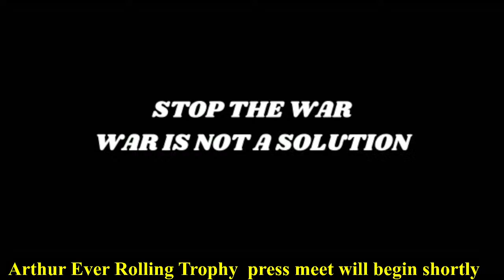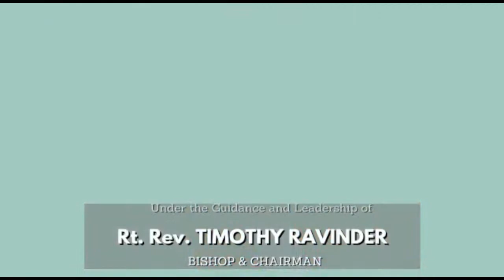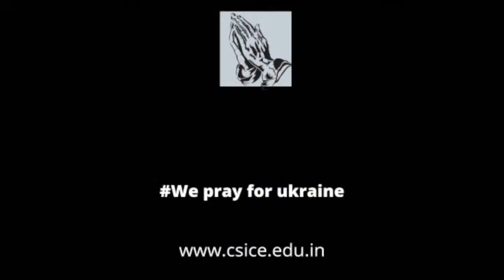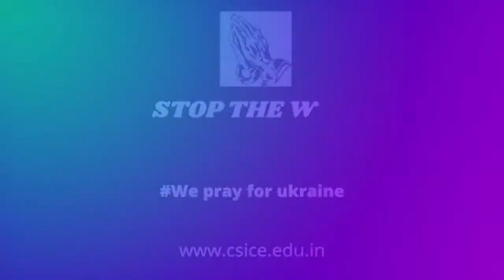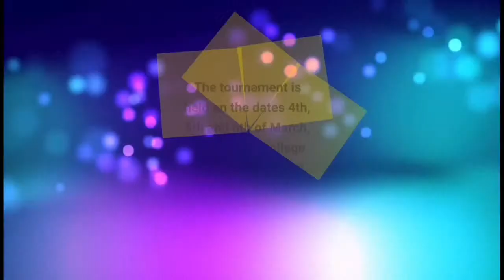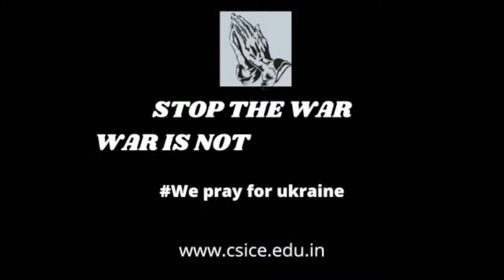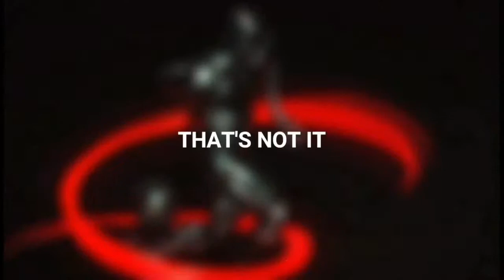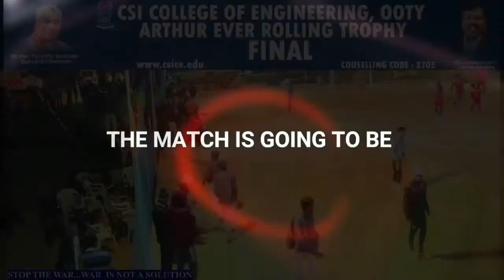ARTHUR EVER ROLLING TROPHY - CSI COLLEGE OF ENGINEERING, OOTY || 06-03-2022